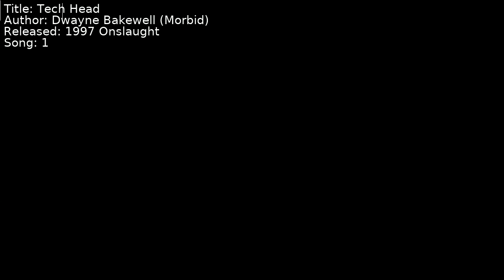Dwayne Bakewell (Morbid) - Tech Head | Song 1 [C64] [SID]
Title: Tech Head
Author: Dwayne Bakewell (Morbid)
Released: 1997 Onslaught
Song: 1